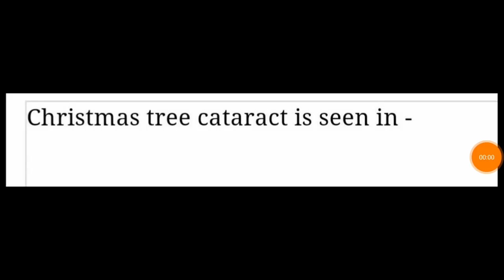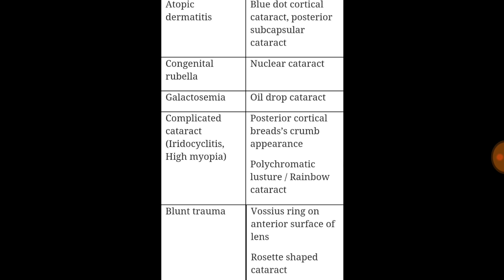Daily MCQ -6